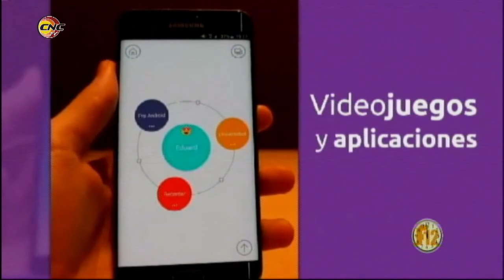Fragmento Programa Frecuencia 12: Opciones de inscripción ed vehículos en Joven Club de Computación